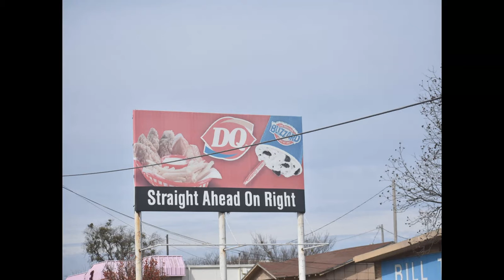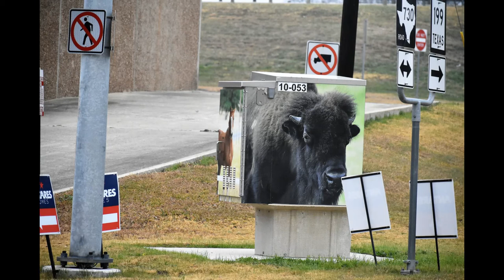12 26 2021